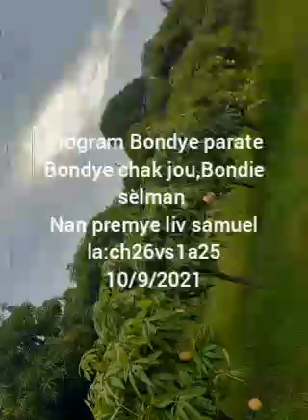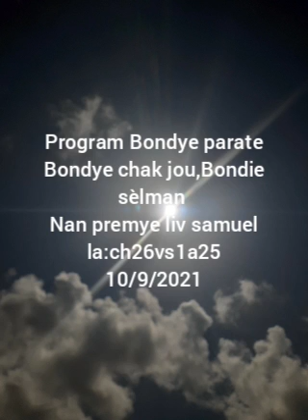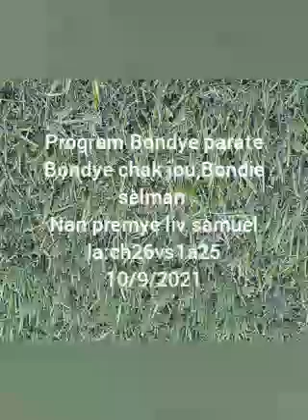Mosther Senatus 10/9/2021